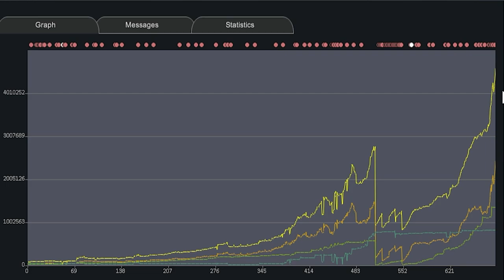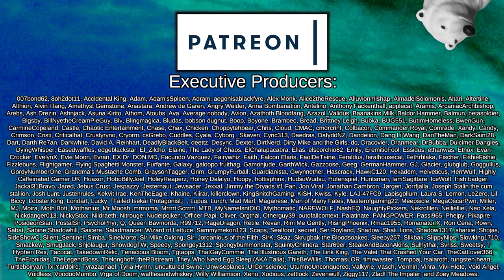Plugging into the Network (And Infinite Resources but Who Cares) | Rimworld: Tech VS Magic #24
A battle-hardened mechanic, her sentient AI companion, and two trusty hauling bots, Mosco and Bolly, set out in search of great treasure on a distant forbidden planet, where tales of the native townsfolk fighting invaders with magic and monsters run rife. In addition to the strange ores and unclassified treasures, it's possible that there may still be a functional Archonexus, undiscovered by the Empire...

Android Robot Bodies 2
Created by Robfal2

Androids Expanded
Created by Peptide

Fantasy Metals Reforged
Created by Lumi MercuryDoll

Faster Biosculpter Pod
Created by Inglix

Gold & Silver Ingots
Created by kongkim

Industrial Armory
Created by Tyrannical_Elmo

MiningCo. Spaceship
Created by Rikiki

Misc. Robots

Misc. Robots++
Created by Honshitsu

Misc. Robots++ retexture [JGH]

Nanomachines, Son!

=== Music Credits ===

 === Links ===